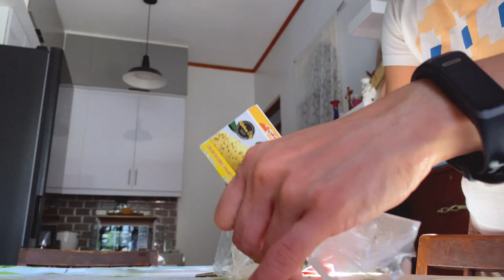BEAM 🌞 S02E12: September vlog // F1, food, new mic testing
before anything else, I had a typo on 9:40. just noticed it when i posted the vid. anywayyy, back with another vlog! took me quite a while to edit, but here we are. you'll easily notice my adoration for McLaren in this vlog. haha. oh, and i got a new mic for future reaction (or any) videos. comment below for recos! enjoy!

● Equipment used
→ camera: iPhone 11 Pro
→ editing software: Final Cut Pro X/After Effects 2020